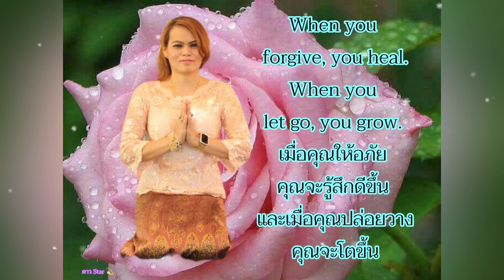เพลงลมหนาว